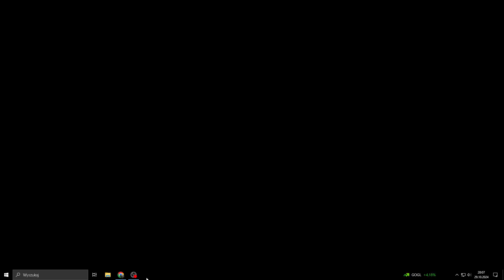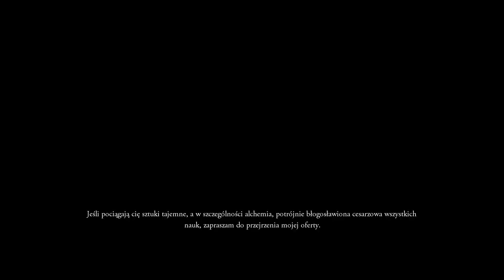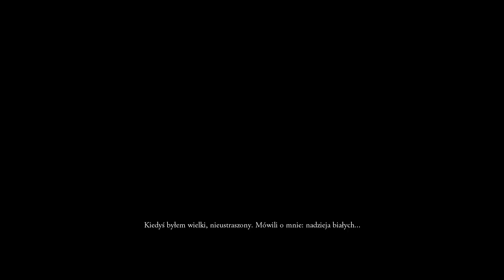Wiedźmin (2007) #9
Zostaw 👍🏻,▶️i wciśnij w 🔔, będziesz wtedy na bieżąco.